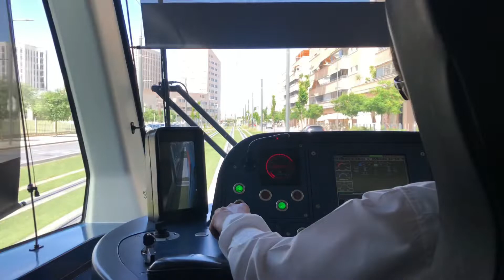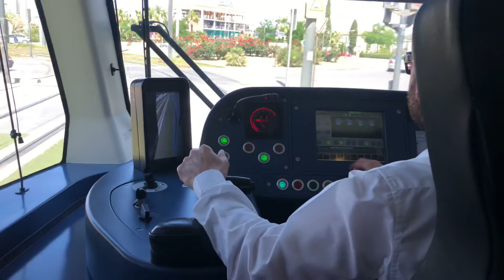Метро в Гранаде